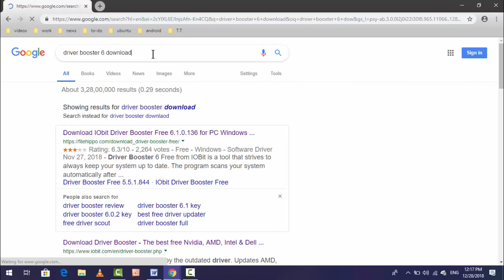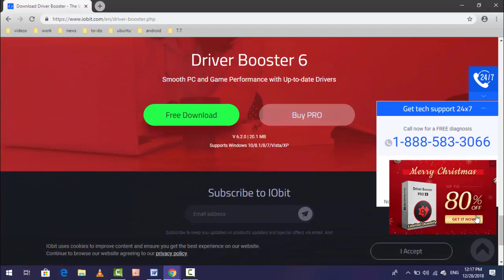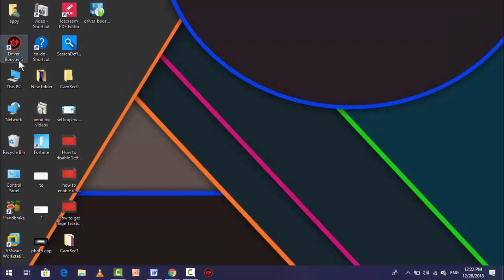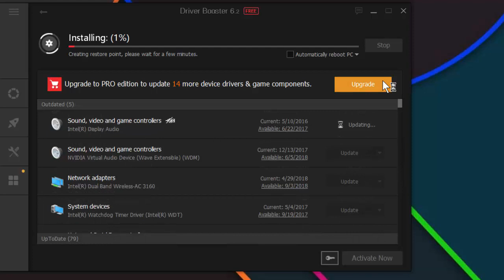Best Software to Update All Drivers of Windows PC | 10, 8, 7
New Best Software to Update All Drivers of Windows PC | 10, 8, 7
Upgrade All Drivers of Windows PC Or Laptop